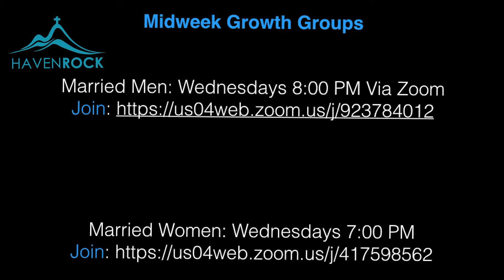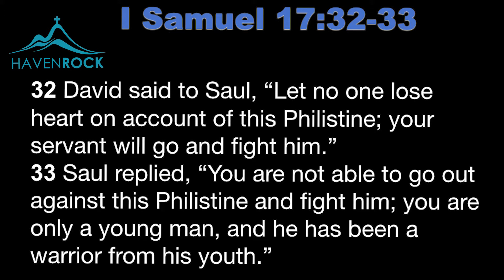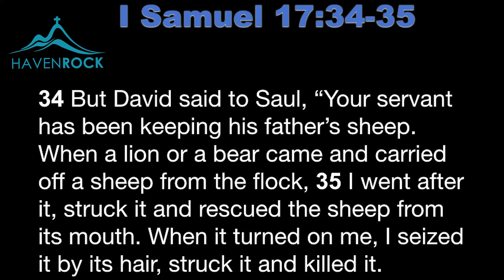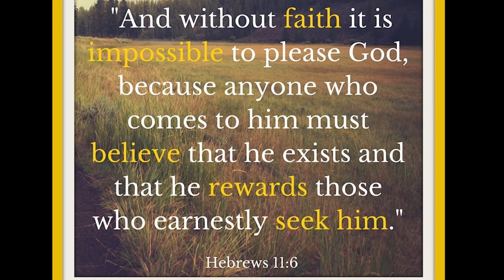Haven Rock Church - Live Service 03/29/2020